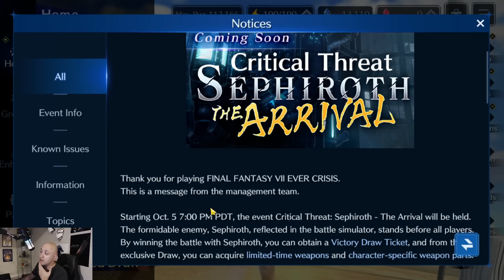[FF7: Ever Crisis] - Critical Threat Sephiroth EVENT DROPS TOMORROW! Everything we know so far! HYPE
Hey guys,

brand NEW Sephiroth event is going down tomorrow at 10pm EST (7pm server) and it's going on for 2 weeks! Exclusive weapons, draw tickets, fragments and blue prints! let's go!